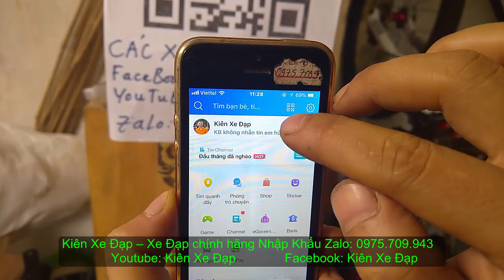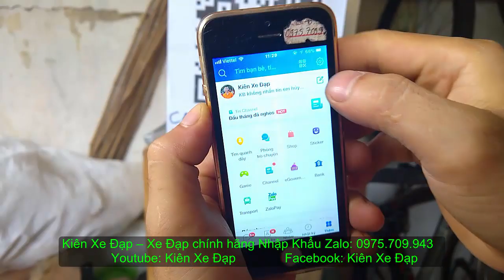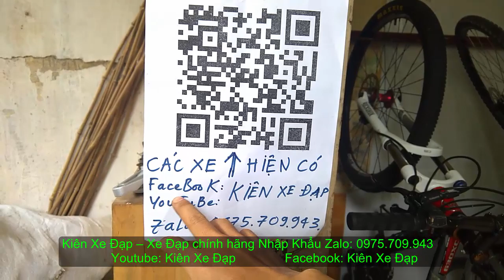Kiên Xe Đạp Đua (ĐÃ BÁN) GIANT ocr 3300 QUỐC TẾ Xe tốt nhất trong tầm Zalo: 0975.709.943